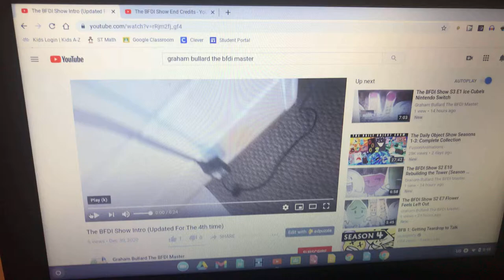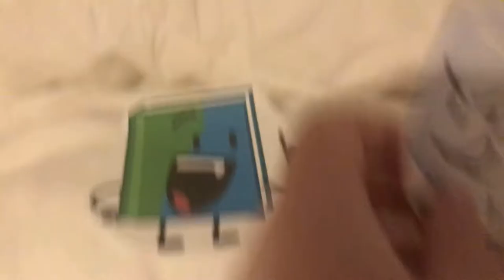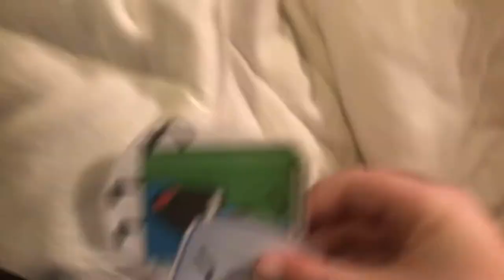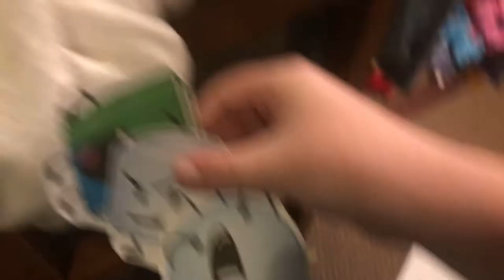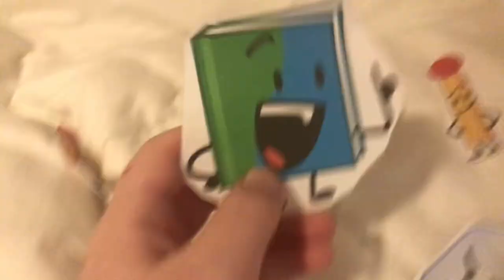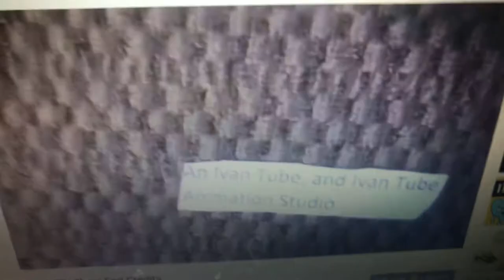The BFDI Show S3 E3 Bubble Falls Off A Cliff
Idea by Patrick Jenner/Gelatin